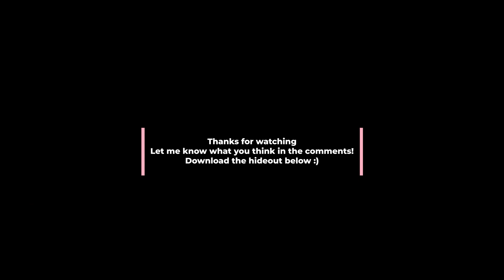Coven unearthed hideout